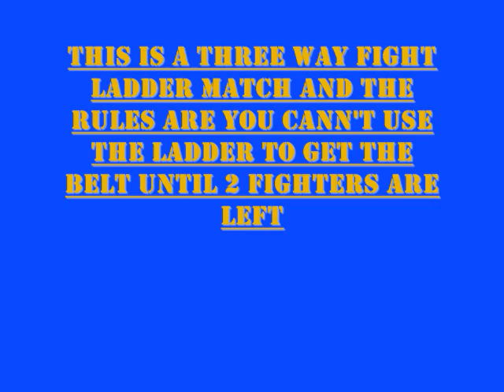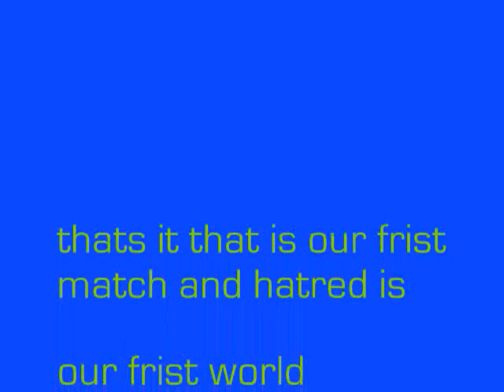HBWF FIGHT 1 WORLD TITLE OF 08 6/15/08 wrestling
THIS IS OUR FRIST TIME IN BACKYARD WRESTLING. SORRY FOR SOME OF THE TD IN HERE OUR CAM HOLDER WAS BEING STUIPD here is our web